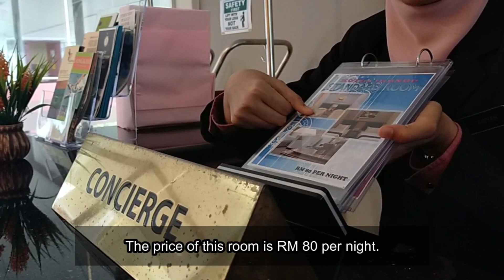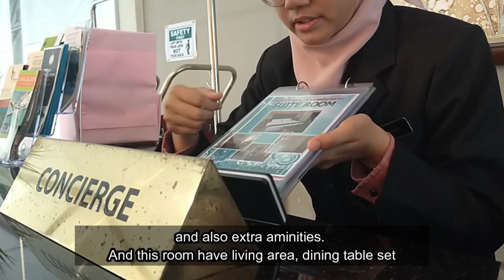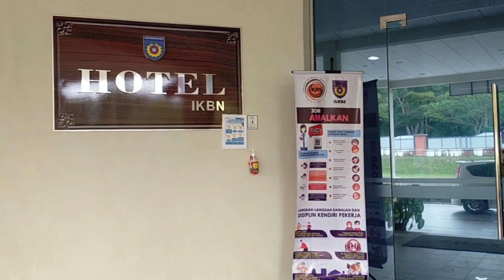Practical of Concierge Services - Handle Guest Enquiries of Hotel Room by 'Aisyah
This video is about how to handle the guest enquiries, if guest ask to the concierge about the hotel room that hotel provided. As the concierge, we should be in the properly trained on handling the different guest enquiries and also their request.